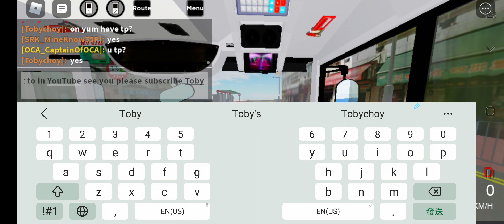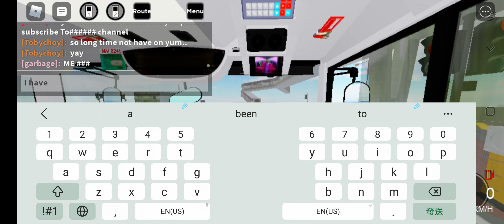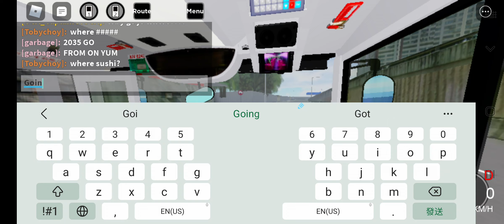【循環改道版】Roblox New Territories South - HK Bus Simulator KMB 235 AVBE38 MV 8245 安蔭↺荃灣 (循環線) 原速行車片段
新界巴士路線235，由九巴營辦，

循環

來往

葵涌（安蔭邨）

及荃灣，途經石蔭東邨、國瑞路（←）及

大窩口站港鐵大窩口站

，於荃灣市中心內依次途經青山公路 – 荃灣段（千色店）、大涌道及沙咀道折返。

KMB 235
0:00 1.安蔭巴士總站 On Yam Bus Terminus
2:45 2.石排街石歡樓 Shek Foon House Shek Pai Street
3:35 3.裘錦秋中學 Ju Ching Chu Secondary School
4:23 4.北葵涌街市 North Kwai Chung Market
7:12 5.石蔭東邨 Shek Yum East Estate
9:33 6.昌榮路 Cheung Wing Road
11:05 7.健全街 Kin Cheun Street
12:10 8.大窩口站 Tai Wo Hau Station
13:25 9.眾安街 Chung On Street
15:00 10.建明街 Kin Ming Street (Mid-Point) (循環線逝返起點)
17:20 11.大涌道福來邨 Fuk Loi Estate Tai Chung Road
19:05 12.滿樂大廈 Moon Lok Dai Ha
20:25 13.戴麟趾夫人診所 Lady Trench Polyclinic
22:10 14.寶石大廈 Bo Shek Mansion
23:30 15.名逸居 New Haven
23:42 16.荃富街公園 Tsuen Fu Street Garden
28:05 17.大窩口站 Tai Wo Hau Station
29:30 18.國瑞路河背村 Ho Pui Village Kwok Shui Road
30:15 19.國瑞路公園 Kwok Shui Road Park
31:05 20.昌榮路迴旅處 Cheung Wing Road Gyratory
31:45 21.昌榮路 Cheung Wing Road
33:05 22.梨木道 Lei Muk Road
34:45 23.石蔭東邨 Shek Yum East Estate
35:40 24.北葵涌街市 North Kwai Chung Market
38:30 25.安蔭邨豐蔭樓 Fung Yam House On Yam Estate
39:55 26.安蔭巴士總站 On Yam Bus Terminus

製作人：@Roblox巴士及鐵路 Roblox Bus & Railway Channel